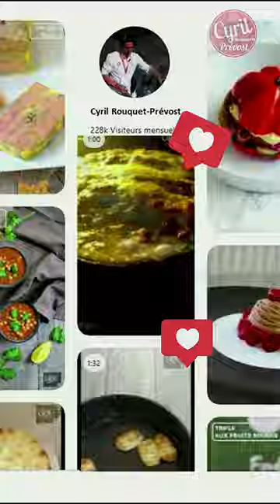Lapins de Pâques, Cupcakes au Carrot Cake┃Recette du Chef Cyril Rouquet-Prévost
Je vous propose une recette de Lapin de Pâques. Ce sont des Cupcakes au Carrot Cake. Très ludiques et faciles à faire.

INGREDIENTS pour 9 Lapins :

Pour le Carrot Cake :
•250 g de carotte
•1 pomme Golden
•1 zeste de citron
•70 g noisettes mixées grossièrement
•2 œuf
•1 pincée de sel
•100 g de sucre
•150 g de farine
•60 g d’huile de tournesol
•1 c.à.c de cannelle (4 g)
•1 c.à.c de de muscade (3 g)
•1 c.à.c d'extrait de vanille liquide ou de vanille en poudre
•8 g de levure chimique
•Quelques raisins secs (30 g) selon votre goût.
Pour le glaçage au Cream Cheese :
•90 g de cream cheese
•40 g de beurre mou
•80 g de sucre glace
•Le zeste d’un citron
Pour les Oreilles :
•18 Barquettes chocolat ou fraise par caissette
Pour les Yeux et les babines
•De la pâte à sucre blanche
•Des perles de sucre colorées
9 cure-dents (pour faire tenir les oreilles)

Préparez les fruits et légumes

Si vos légumes et fruits sont bio, râpez les carottes et la pomme avec la peau. Sinon, épluchez-les.

Mélangez carottes et pomme râpées.

Zestez un citron dessus.

Préparez la pâte.

Dans un bol, fouettez les œufs avec le sucre et le sel.

Ajoutez l’huile. Fouettez.

Ajoutez la farine et la levure.

Mélangez bien.

Ajoutez la cannelle, les 4 épices et la vanille.

 Incorporez le mélange de carottes/pomme et ajoutez les noisettes concassées.

Huilez 9 caissettes à Muffins et placez-les sur une plaque de cuisson.

Remplissez-les de préparation aux 3/4 puis faites cuire à 160°C pendant 20 à 30 min

Préparez le glaçage au cream cheese

Dans un bol, fouettez le cream cheese, le beurre ramolli presque fondu, le sucre, le zeste de citron.

Mettez dans une poche à douille.

Formez votre décor lapin

Dans la pâte à sucre, faites 18 cercle pour faire les yeux. Ces cercles doivent être plus gros que ceux pour les babines. Faites se superposer délicatement 2 cercles, et en bas de chaque cercle, collez 1 perle de sucre coloré pour faire les pupilles.

Faites 18 cercles de pâte à sucre, plus petits que pour les yeux, pour les babines. Collez 2 cercles côte à côte en les faisant se superposer légèrement et coller une perle de sucre rose en haut au milieu pour faire le nez.

Coupez la base que chaque barquette chaton au niveau de la confiture pour faire les oreilles.

Enfoncez un petit bout de cure-dent pour les faire tenir ensuite sur le muffin. N’oubliez pas de préciser à la dégustation qu’il y a un petit morceau de cure-dent.
Préparez les lapin

Étalez le glaçage sur chaque muffin refroidi à l’aide de la poche à douille.

Déposez les yeux et dessous les babines.

Plantez les oreilles de chaque côté et vous avez de jolis lapins de Pâques.

Réservez au frais au moment de servir !

Bon appétit !